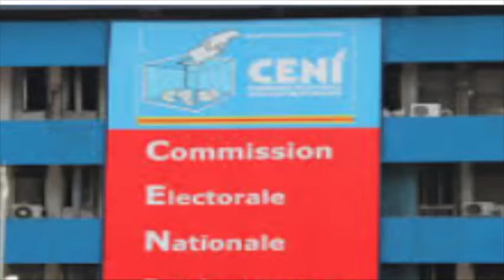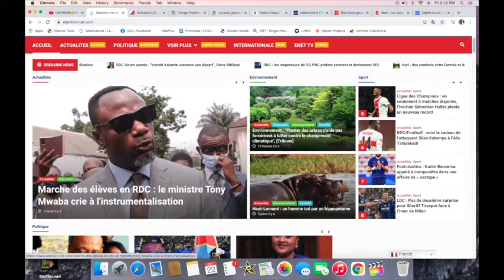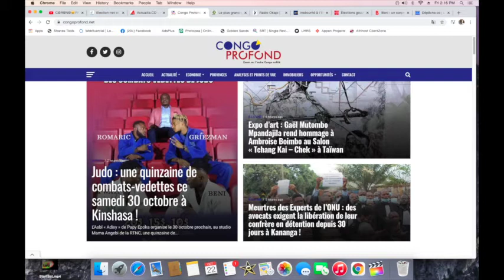CONTACTPROLIVE 22.10.21 L'ORIGINE DU MAL COMMUN QUI RONGE LE PROCESSUS ELECTORAL ET L'ETAT DE SIEGE